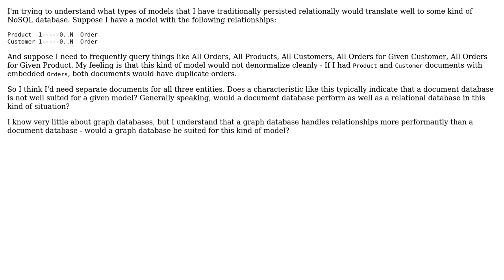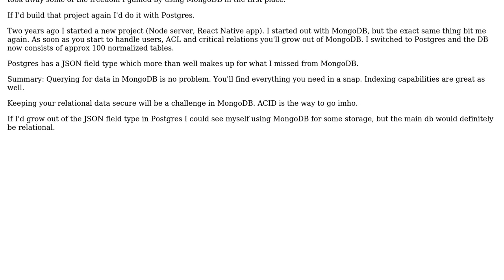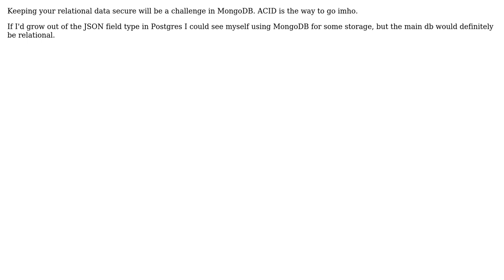Software Engineering: Would a model like this translate well to a document or graph database?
With thanks & praise to God, and with thanks to the many people who have made this project possible! You are responsible for your own actions.